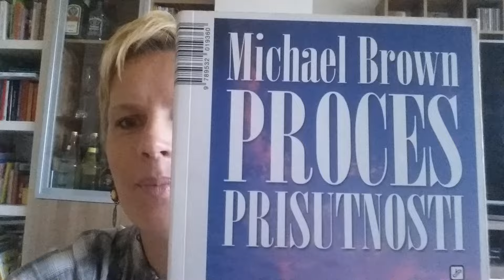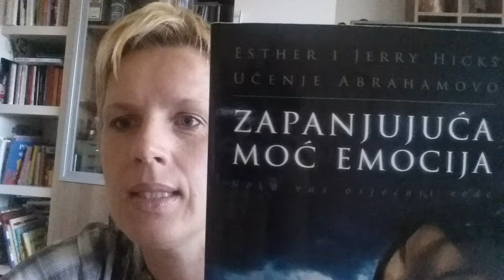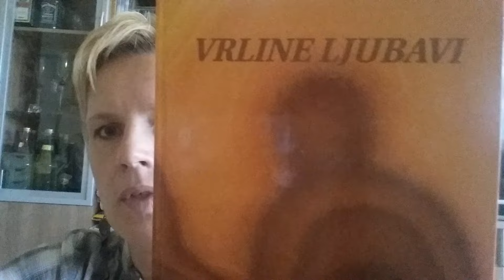Knjige koje vrijedi pročitati - Bojana Svalina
Govorim o knjigama koje smatram da vrijedi pročitati, posebno oni koji su krenuli putem prema sebi.

Čitati moje tekstove možete i na Internet blogosferi Večernjeg lista

Knjigu "Put prema sebi", koju su mnoge čitateljice i čitatelji nazvali BIBLIJOM ZA ŽENE koju svaka žena treba imati, možete kupiti putem web shopa ili u knjižarama "Hoću knjigu", "Planetopija", "Harša", "Laguna", "Deretova" i "Skalar".

Proces kidanja veza po metodi Phyllys Kristall također možete nabaviti po više nego popularnoj cijeni u web shopu

Izjava o odricanju od odgovornosti: Bojana Svalina nije licencirani liječnik, osteopat, kiropraktičar, nutricionist, farmaceut, psiholog ili bilo koji drugi licencirani zdravstveni profesionalac. Savjetničke i intuitivne usluge od strane Bojane Svalina nije namijenjeno niti bi trebalo zamijeniti profesionalne usluge. Ako vam je potrebna pomoć u ranije spomenutom, potražite pomoć od licenciranog profesionalca u tom polju koji će vam pomoći. Sadržaj na Youtube kanalu, komunikacija i/ili konzultacija s Bojanom Svalina imaju edukativnu i duhovnu svrhu.